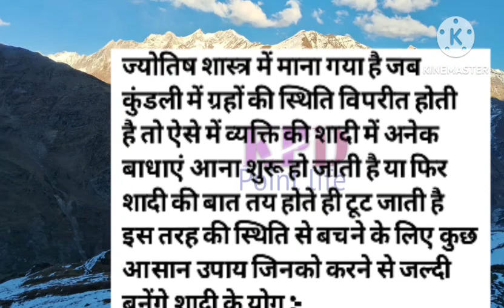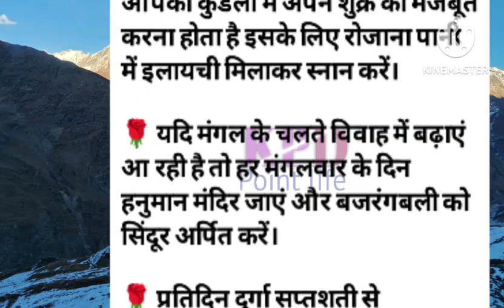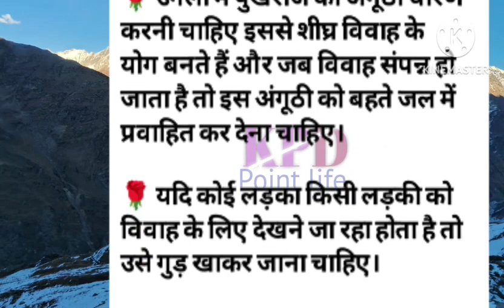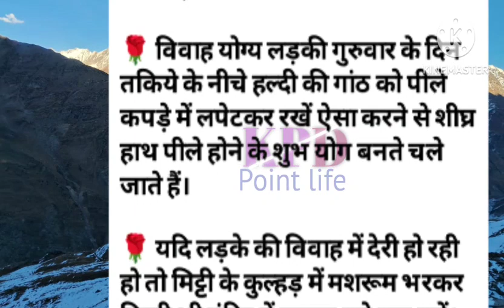विवाह में हो रही है देरी तो करें यह आसान उपाय ...जल्द बनेंगे शादी के योग ll